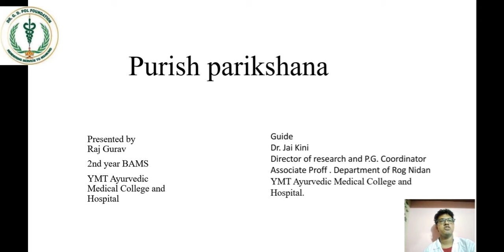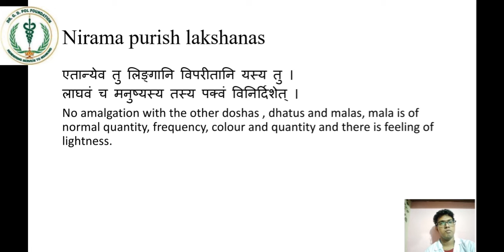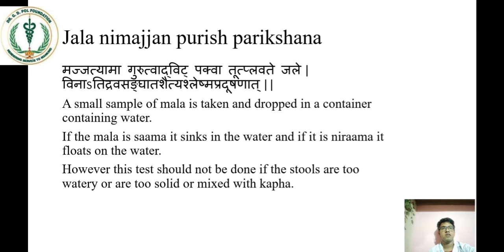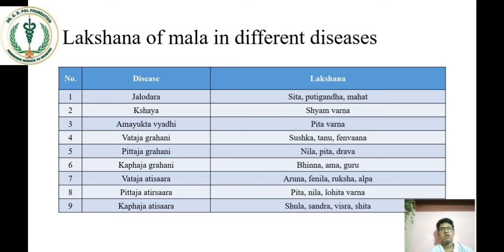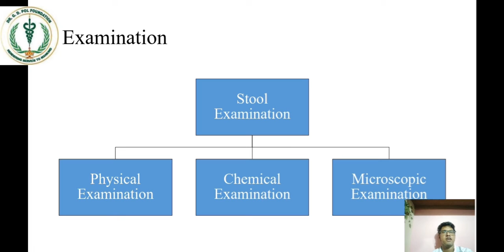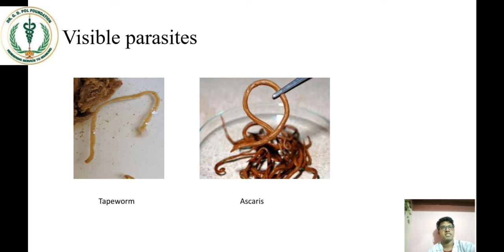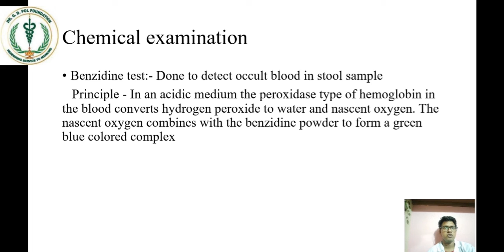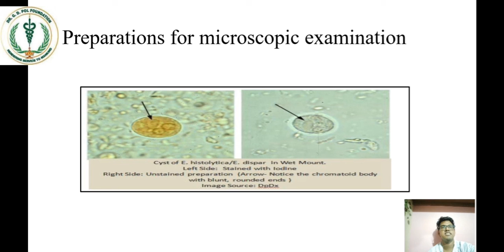Purish Parikshana Stool examination Presented by Raj Gurav Guide Dr Jai Kini